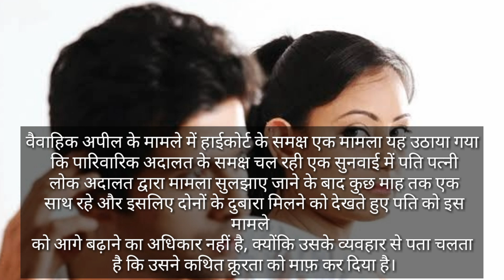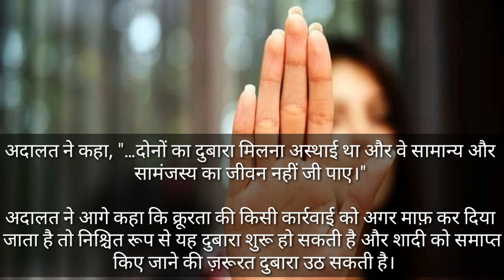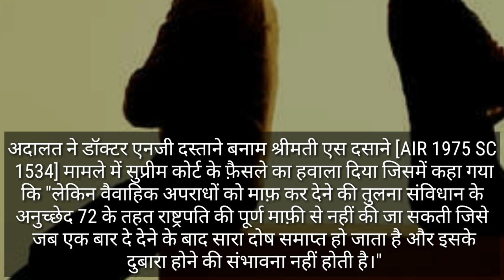तलाक का मामला लंबित रहने पर केरल हाई कोर्ट का एतिहासिक फैसला,law updates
Law updates

Some keywords:-
तलाक का मामला लंबित रहने पर केरल हाई कोर्ट का एतिहासिक फैसला,law updates,,talak ke mamle par high court ka faisla,talak ke niyam,bharat me talak ke niyam,bharat me talaq kaise liya jata hai,bharat me talak,भारत में तलाक कैसे होता है,bharat me talak kaise hota hai